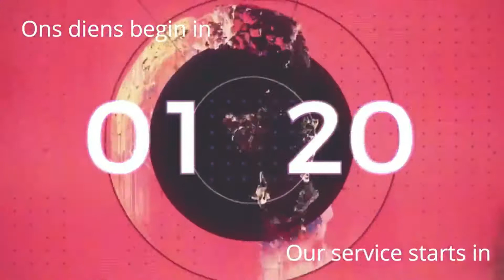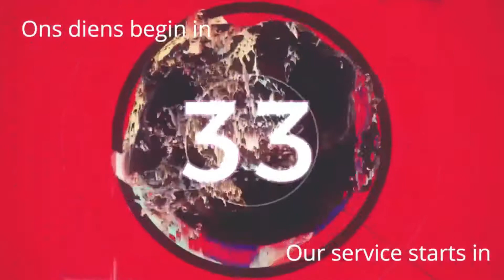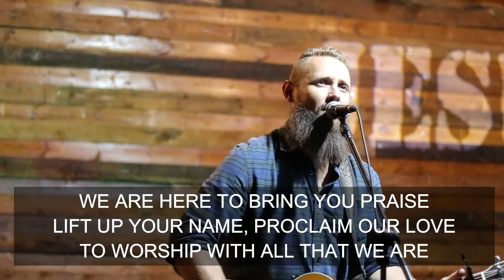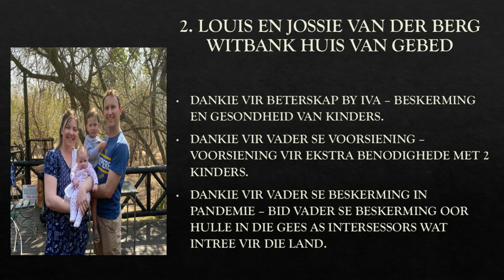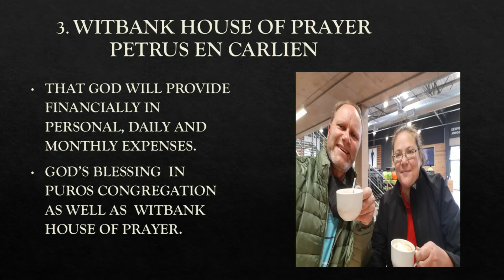Sondag diens (16 / 05 / 2021)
Ek is IN!!